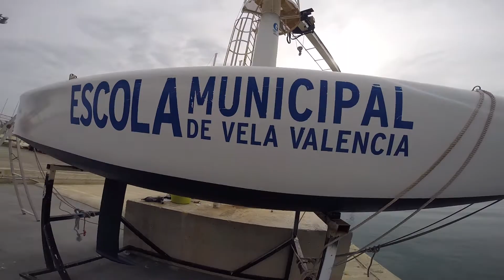Finlandia Bienvenidas!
Pequeña sesión con las Finlandesas que estaban de intercambio con el IES Patronato... poco viento pero muchas risas!! Valencia sin sol es menos Valencia